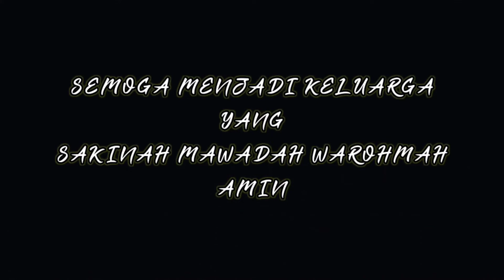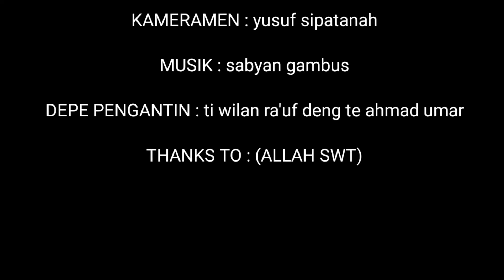Ngunduh Mantu Adat Gorontalo ( DEBE ) Ahmad umar & Wilan ra'uf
Assalamu'alaikum

selamat datng di channel kami (Ti ewung)

jika tidak suka dengan video in silahkan tekan tombol dislike 2x 🙊 👎👎 kalo suka ya di tekan aja sekali 😁👍👍 okhey..?

Dan jika kalian ada kritik atau saran langsung saja komen di bawah, karena kritik dan sarannya kalian sangat membantu kami untuk lebih meningkatkan kualitas video-video selanjutnya
Terimakasih 😊

Peralatan :
Hp : Redmi note 8 4/64
Kamera : Open camera
Stabilizer : Google foto
Editing : KineMaster
             : PixelLab

wisata religi bongo:
debe adalah merupakan salah satu adat Gorontalo,
Mayoritas penduduk Provinsi Gorontalo adalah pemeluk agama Islam, sehingga turut mempengaruhi budaya yang ada di Provinsi ini, dan sudah tentu adat istiadatnya yang ada di Gorontalo juga sangat menjunjung tinggi kaidah-kaidah ajaran agama Islam. Di Gorontalo terdapat semboyan yang selalu dipegang oleh masyarakat setempat yaitu “Adati hula hula Sareati – Sareati hula hula to Kitabullah”. Semoboyan tersebut memiliki arti “Adat Bersendikan Syara, Syara Bersendikan Kitabullah”. Pengaruh agama Islam sudah menjadi hukum tidak tertulis di Gorontalo, sehingga hampir segala kehidupan masyarakat yang ada di Gorontalo mengandung nilai nilai Islam. Termasuk di antaranya adalah dalam hal pernikahan.Adat pernikahan yang ada di Gorontalo yang sangat bernuansa Islami.

(Copy paste)